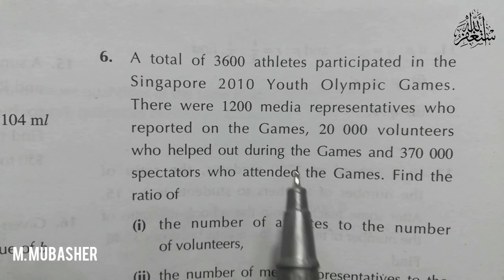Ex#7A Q#6|Ch#3 Ratio, Rate, Time and Speed |APS Math Class 6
Oxford New Secondary Mathematics book 1, Ex#7A Q#6|Ch#3 Ratio, Rate, Time and Speed |APS Math Class 6